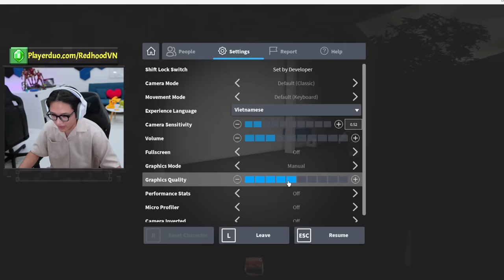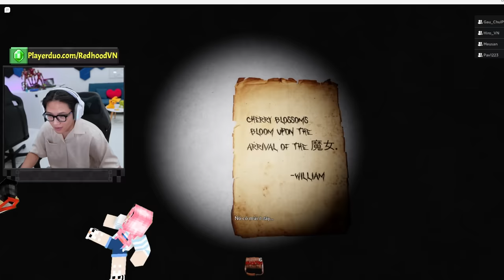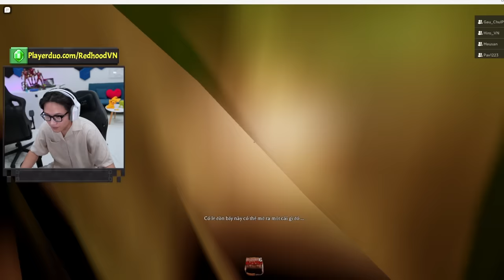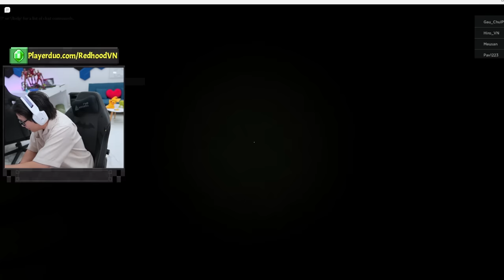REDHOOD THỬ THÁCH 24 GIỜ KHÁM PHÁ THE MIMIC TRONG ROBLOX*1 NGÀY MỀU TRỐN KHỎI TRƯỜNG HỌC BÀ KẸ 2 MÉT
Xin chào các bạn mình là Mều Channel và RedhoodVN đây!
Đây là video mới nhất của kênh RM TV thuộc sở hữu của Mều Channel đội Phó của Team Pirate. Các thành viên khác RedhoodVN ( Trưởng Team ), Foxb ( Thuyền Viên ), chị Panda ( Thuyền Viên)...Tất cả các video từ những thành viên này đều thuộc sở hữu của Team Pirate, Bất kì ai Reup video dưới mọi lý do gì đều không được phép chấp nhận. Nếu bị phát hiện thì người Reup video của Team Pirate sẽ bị bắt buộc xoá video, nếu còn cố tình Reup nhiều lần thì sẽ dẫn đến chết kênh ( tự chịu ). Nên các bạn xem video vui lòng không Reup với bất kì lý do nào dù là Fan hay Antifan. Vì nếu vi phạm bản quyền của Youtube thì các bạn tự chịu hậu quả.